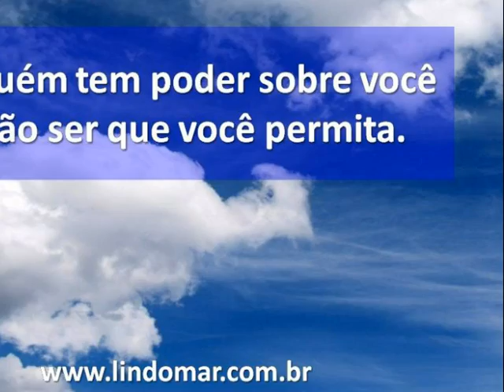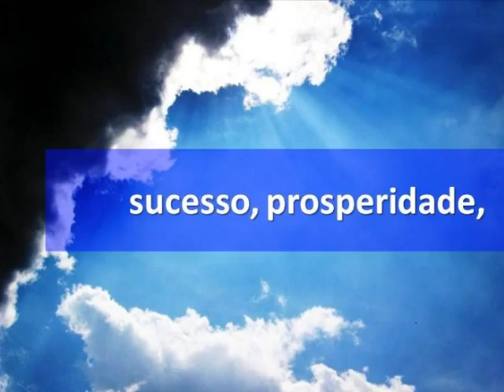Lindomar Cachoeira - Apodere-se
Lindomar Cachoeira

O que você diria?
O que você pode fazer?
Eu me sinto tão forte
Eu me sinto nova em folha
E eu posso me entregar por inteira a você

Eu quero sentir emoções
Eu quero te envolver em meus braços
E nunca te deixarei sozinho
Ficar para sempre aqui ao seu lado

Você me mostra
que me ama
Você me mostra
que me ama

Você me mostra
que me ama
Você me mostra
que me ama

Você me desperta
Você me modifica
Você continua iluminando o caminho

Você me mostra o amor
Você me mostra como fugir
Vivendo em um novo dia